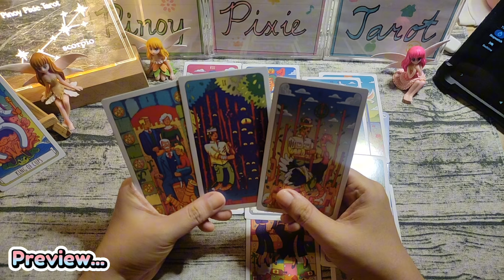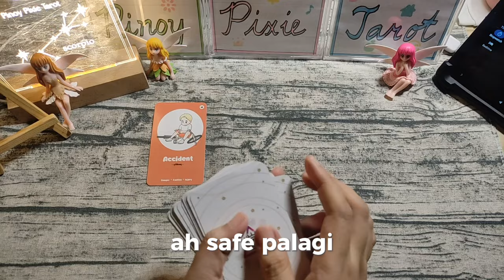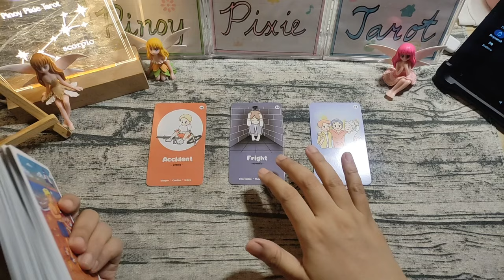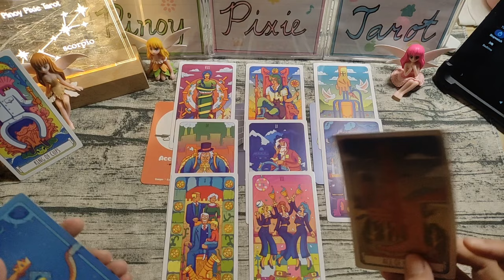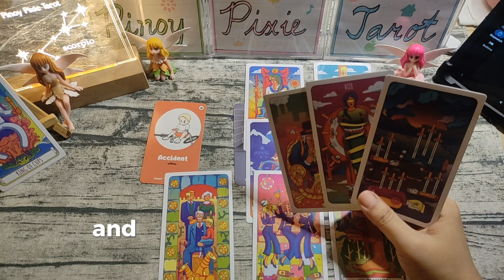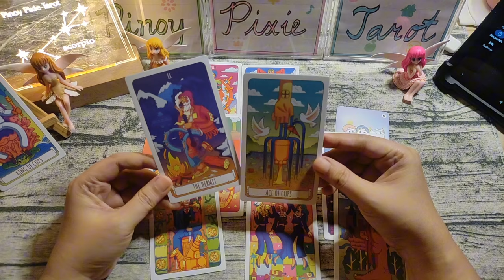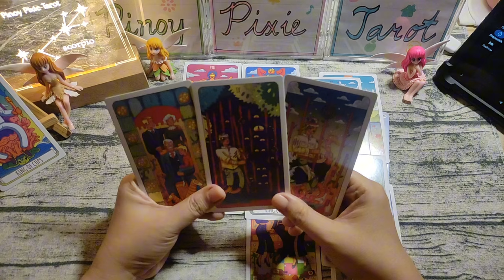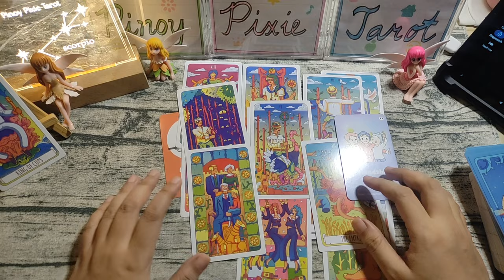Scorpio - OMG! MAS MABILIS AANGAT ANG BUHAY MO 🙏🏻🥰 - First Half July 2024 Tagalog Tarot Reading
In this video, aalamin natin ang kapalaran para sa mga Scorpio para ngayong July 1-15, 2024. Ang mga readings ay maaaring magresonate sa inyong sun, moon, rising and venus signs.

pinoy horoscope
tagalog horoscope
kapalaran 2024
horoscope 2024
scorpio 2024